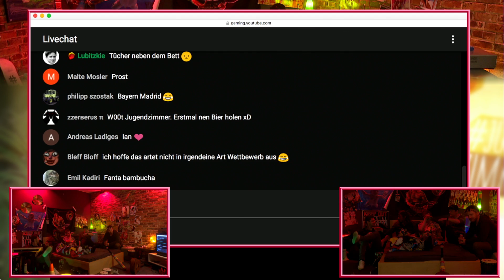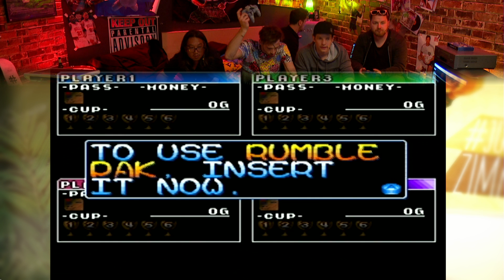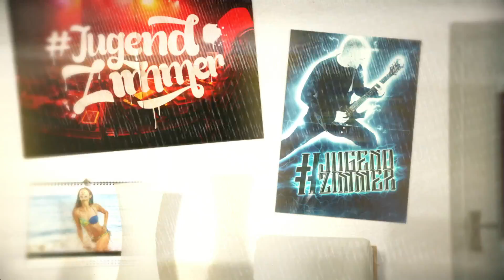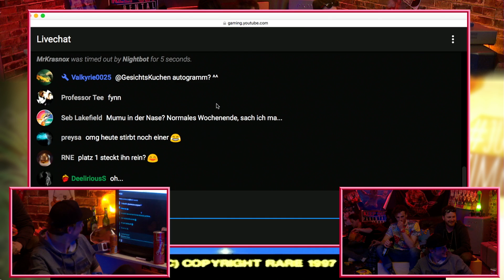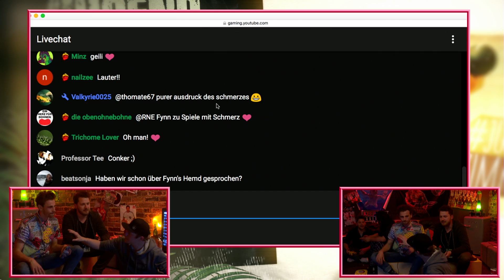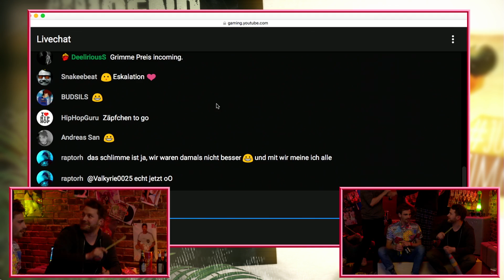Jugendzimmer mit Fynn Kliemann | Snowboard Kids, F-Zero X, Mario Tennis, Diddy Kong Racing